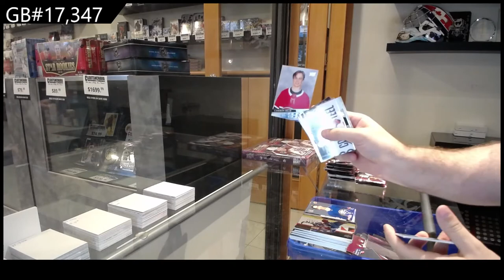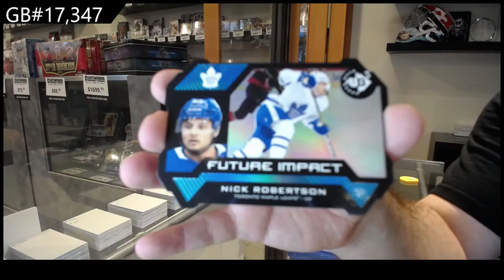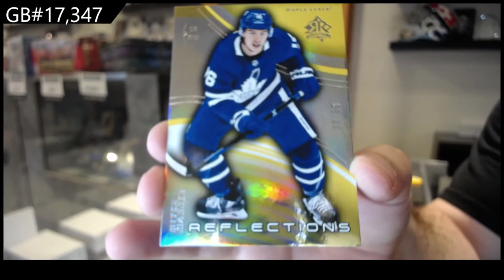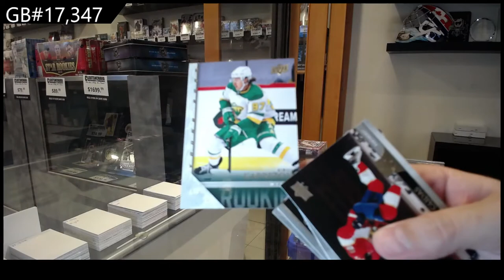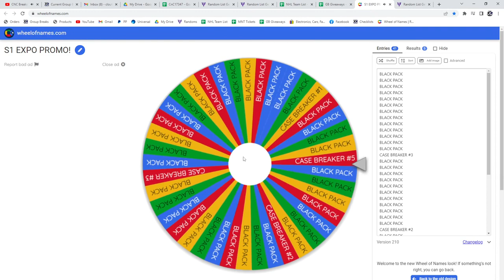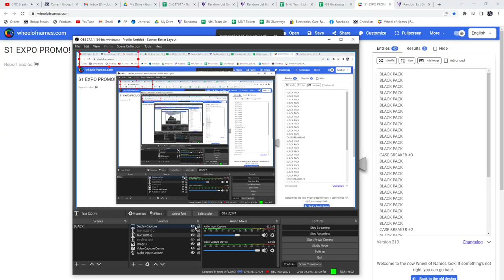20-21 Upper Deck Extended Hockey 2 Box Break - C&C GB #17,347